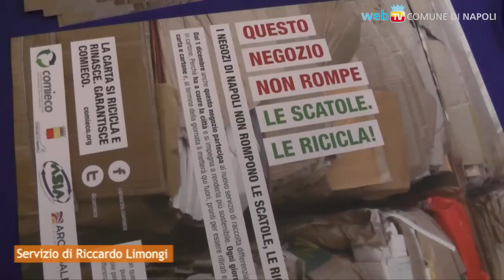Non rompete le scatole... riciclatele!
Parte un progetto per potenziare la raccolta differenziata degli imballaggi in cartone prodotti da commercianti ed artigiani nei quartieri di San Ferdinando Chiaia e Posillipo.